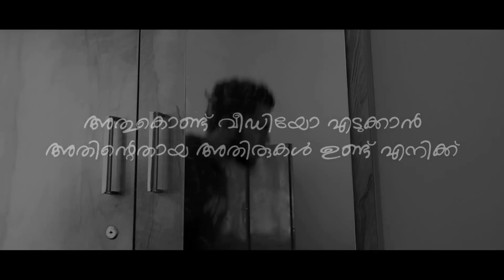Efootball User's Avastha 🤣 | Comedy funny video Efootball troll